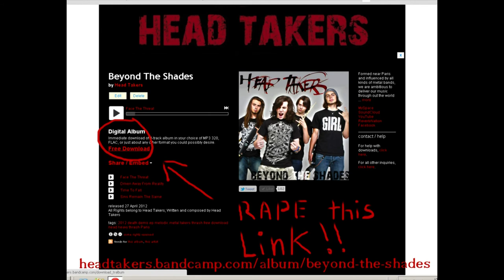(Corrected Mix) Head Takers - Time To Fall * LYRICS and FREE DOWNLOAD * HD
Time To Fall with a better sound !
Finally our demo is on the internet... you can download it for FREE !

It only takes a few seconds but it will help us lot !

We're a young french metal band and we're struggling to find some gigs !

Stay metal !

Head Takers

LYRICS :

Verse 1
We turn our backs to a unique world
This is beyond comprehension,
Realm of existence flying onwards to it's fall
I watch the beauty of this place so unknown
Alone in the dark from the holes of my cage.
All is silent

Chorus
BEYOND
 madness and sickness
BEHOLD
Covered deceits of Humankind
BEYOND
Your madness and sickness
BEHOLD
Time for you to fall !

Verse 2
Mask the horror so it doesn't bother
Die under the power of greed
Don't want this anymore !

You can't hide no more !
Time to go, time for you to fall !

My mind is floating away,
But i don't blame it
A part of me is dying
But i'm still living

Chorus

Interlude
Solving isn't blaming
Fighting our own creation
Truth is dead and buried
Raped in silence,
You'll be the end of us all

Why can't you admit that you're wrong ?
Is it only blood that you want ?
The time has come for you to fall !!

Yeah !

Chorus